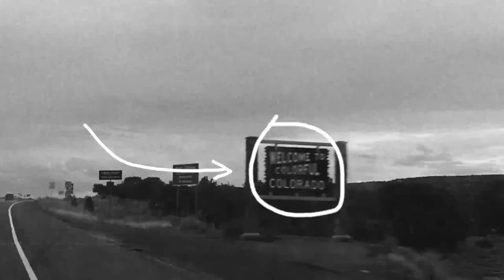Into Thin Air: Bowhunting mule deer at 12,000 ft. (Official Trailer)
Into Thin Air follows goHUNT’s Lorenzo Sartini and Brady Miller deep into Colorado’s high country in search of velvet mule deer above 12,000 feet. They set out for eight days in pursuit of a giant buck that ultimately brings them to a critical realization...